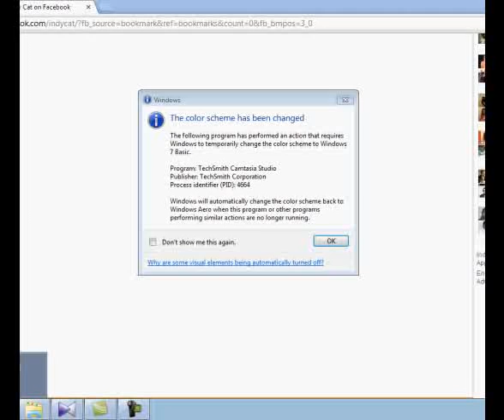Indy Cat Level 17